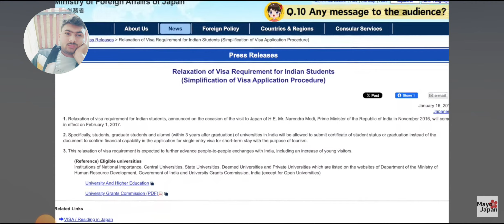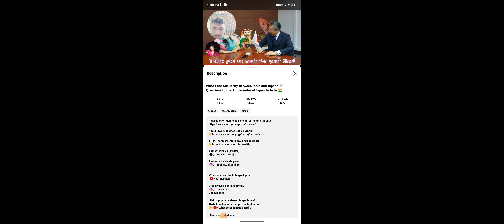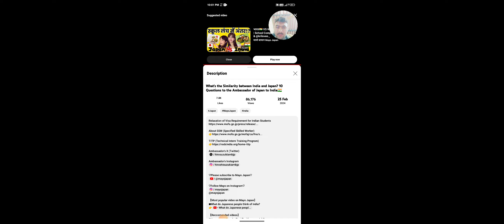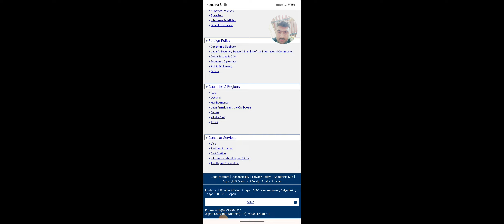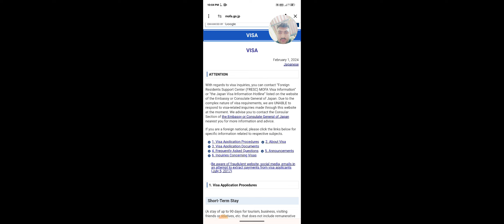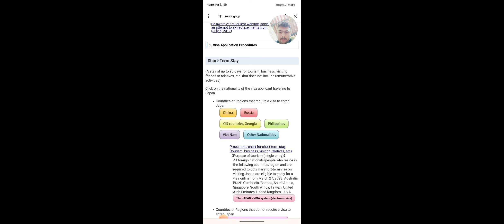International baijjati Mayo 😅😅🤣🤣